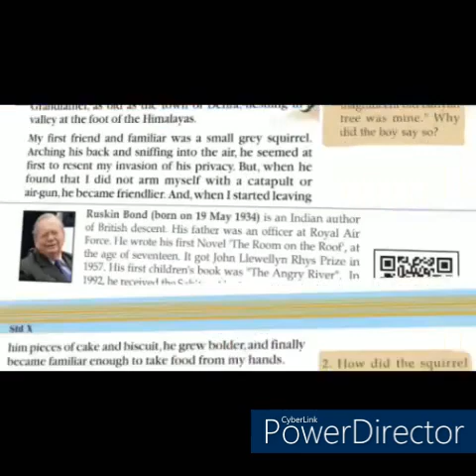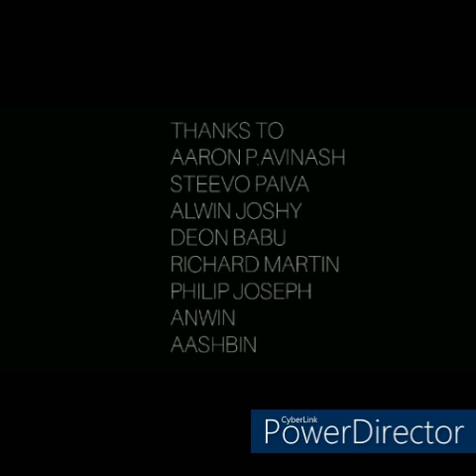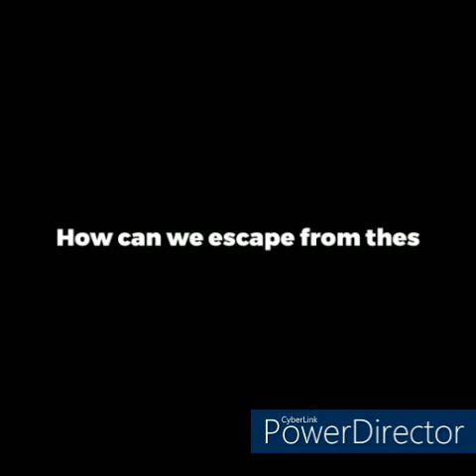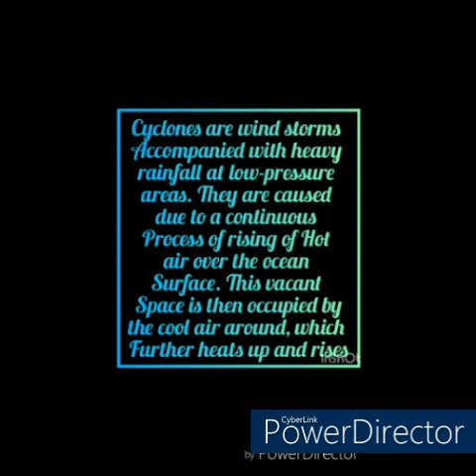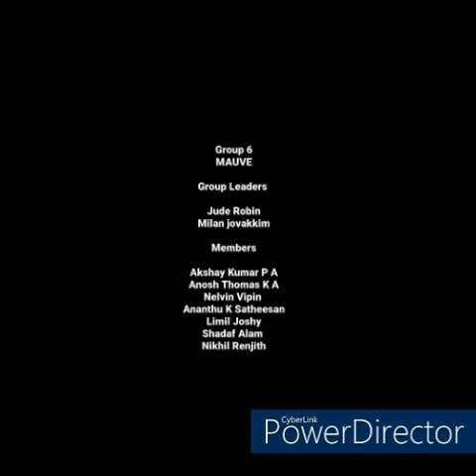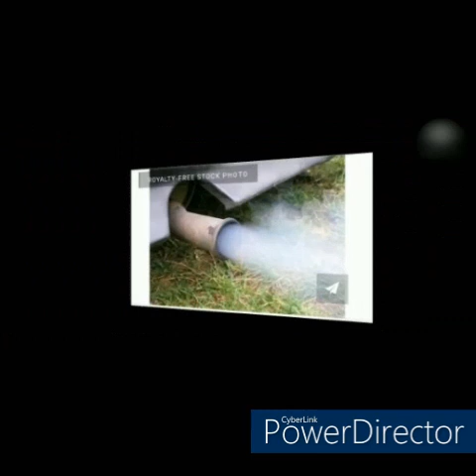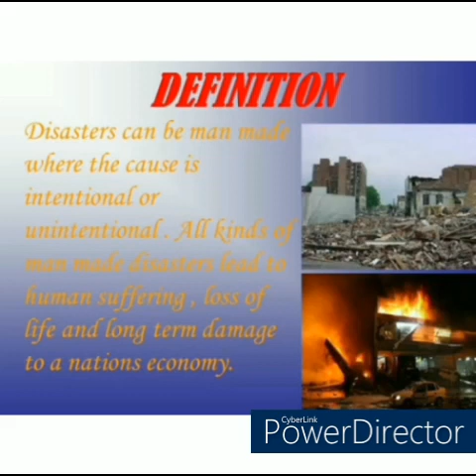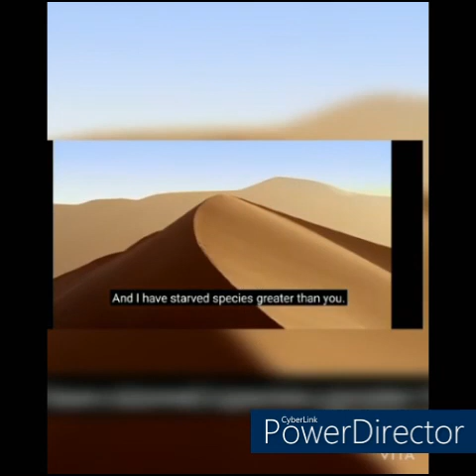DOCUMENTARY & DIGITAL POSTER ENGLISH CLUB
ST JOSEPH HS CHATHIATH